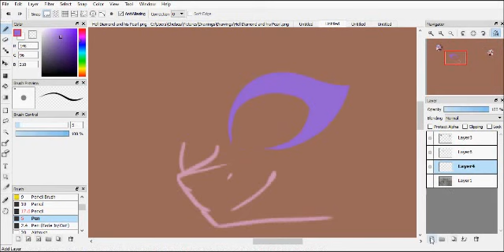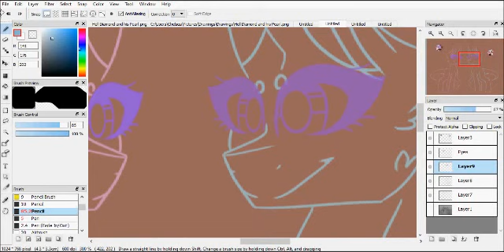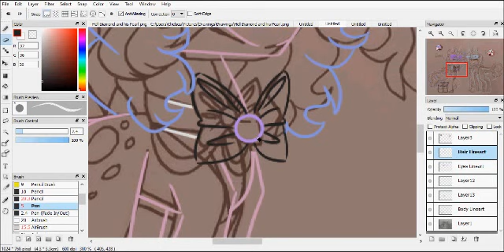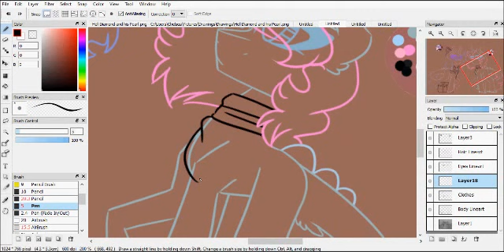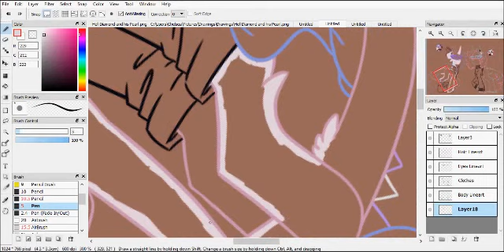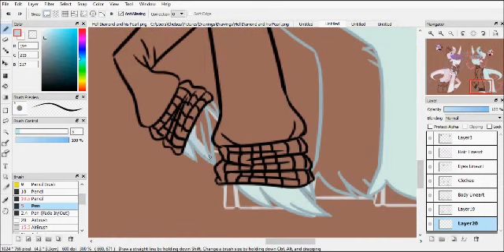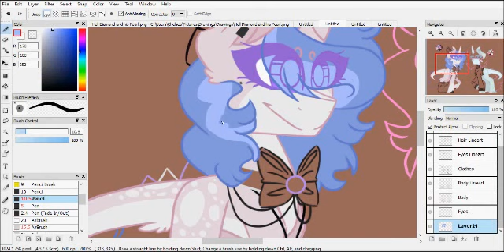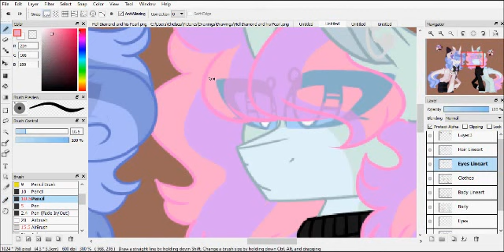Avery and Addison Speedpaint (REUPLOADED)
Hello!

My name is Olive!

I'm a little new to the speedpaint making world, so I hope you can kinda sit through this without crying or something because of how awkward it is?

Avery and Addison are my two Oc's that I haven't really drawn too much _ w _

The songs do not belong to me!